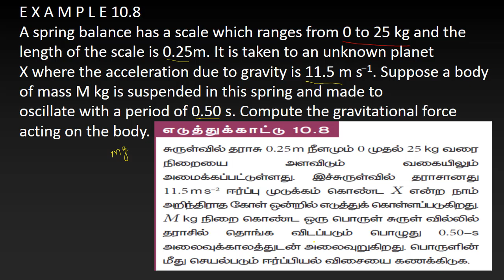8.Physics | Oscillations | Example 10.8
A spring balance has a scale which ranges from 0 to 25 kg and the length of the scale is 0.25m. It is taken to an unknown planet
X where the acceleration due to gravity is 11.5 m s−1. Suppose a body of mass M kg is suspended in this spring and made to
oscillate with a period of 0.50 s. Compute the gravitational force acting on the body.